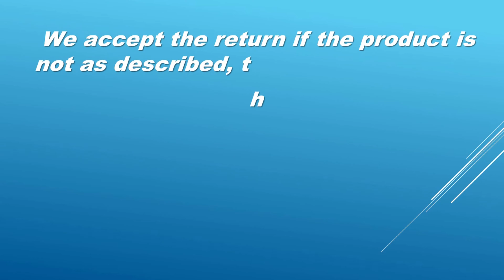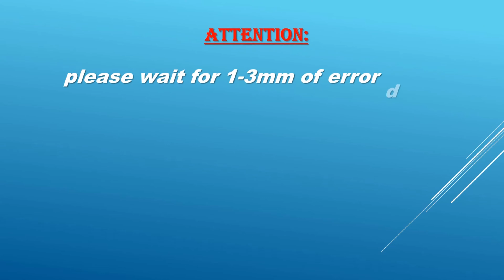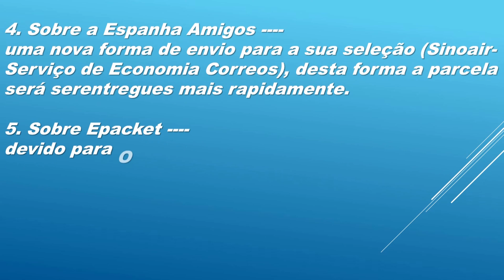Cat House Sleeping Bag 2019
Who Else Wants To Be Successful With Soft Pet Cat House Sleeping Bag. 2019

Dog Beds For Large Dogs Beds Mats Pet Products Hot and Soft Pet Cat House Sleeping Bag Cat Kennel Bed Dog Pet Pens 2019

                 Item Specification:
Brand: PUGA
Type: puppies
Washing Style: Mechanical Washer
Feature: Breathable
Weight: 0.6 kg
Pattern: Solid
Item Type: Beds & Sofas
Material: fiber
Model Number: GW0036
Item Type: Pet house
Function: Detachable

Included Package: 1 * Pet Bed
with a washable and removable cushion at the bottom, no need for electricity to keep warm
1. The bed has been folded when you can.
2. Please put something soft and put it in the air for about 2 days after that it will be in its lovely shape.
3. It is made of non-toxic and environmentally friendly material, can smell the smell is not good due to long-distance transport. The smell will disappear in a few days.

PetPals Group Cat or Small Dog Sleeping Bag
PetPals Group Cat or Small Dog Sleeping Bag, sage and Silver pet sleeping bag. Soft and warm fleece bed, Easy to carry.

This pet sleeping bag offers everything your pet needs, privacy, it helps them feel safe, comfortable, and warm! This is perfect for your pet to stay warm and protected from naps. Easy to clean and maintain. Can be vacuumed and gentle wash to retain shape and softness.